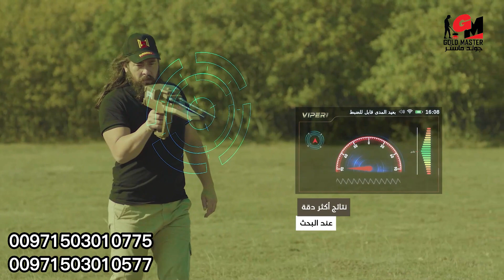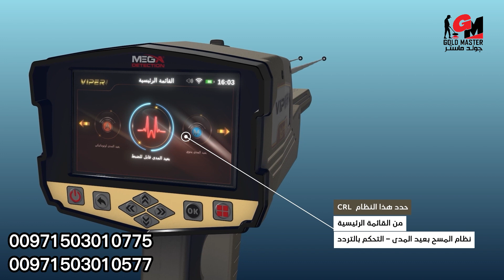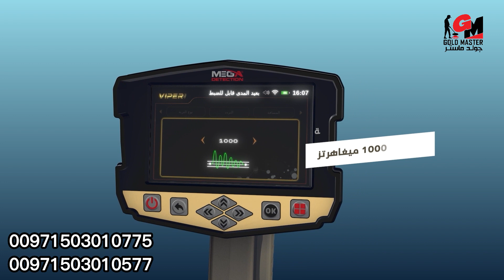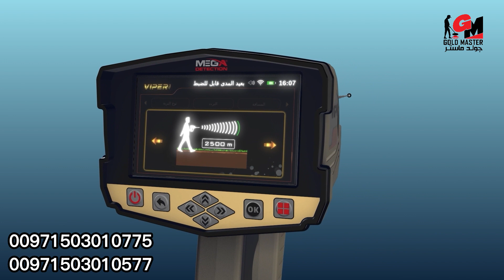جهاز كشف الذهب فايبر | النظام الاستشعاري بعيد المدى التحكم بالتردد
فايبر جهاز كاشف المعادن متعدد الأنظمة مع أدوات كشف قوية وتقنيات مختلفة تلبي جميع احتياجات أي منقب جاد أو باحث عن الكنوز ، ويجمع بين سهولة الاستخدام والتحكم الكامل في إعدادات الكشف وتمثيل النتائج بشكل مرئي.
يشتمل Viper على تقنية تحديد البحث بعيد المدى القوية لاكتشاف الاهداف عن بُعد ، بالإضافة إلى تقنية اكتشاف المجال الأيوني الفريدة الأفضل لاكتشاف الدفائن القديمة ، وتقنية الكشف الذكي  Smart Detect الجديدة تمامًا القائمة على تقنية Pulse Induction المحسنة الأفضل لاكتشاف الأهداف الصغيرة مثل العملات المعدنية وشذرات الذهب والمجوهرات والآثار.
تقدم Mega Detection من خلال Viper جهاز الكشف عن المعادن بمستوى احترافي مع ميزات رائعة بأفضل سعر لتناسب احتياجات مجموعة واسعة من المنقبين المحترفين حول العالم.
يوفر Viper إمكانية الكشف عن جميع أنواع الأهداف المعدنية من خلال واجهة مستخدم رسومية حديثة ومبسطة متعددة اللغات تتضمن سهولة الاستخدام ، ونظام قوائم مرئي سلس وشاشات توفر للمستخدم الأدوات اللازمة لضبط خيارات أنظمة البحث والاطلاع على النتائج على شاشة الجهاز من خلال مؤشرات بصرية مصحوبة بتنبيهات صوتية.
جهاز كشف المعادن Viper خيار مثالي لاي منقب بفضل سهولة استخدامه وامكانية التحكم باعدادات البحث من خلال اعدادات مفصلة ومع تمثيل مرئي او رقمي للنتائج بشكل مفهوم ومبسط عبر برنامج الجهاز المتوفر باللغة العربية والذي يتيح ظبط خيارات البحث من خلال واجهة رسومية .
من خلال تقنيات البحث المدمجة في جهاز فايبر وهي المسح البعيد المدى وكشف الحقول الايونية و تقنية الحث النبضي من خلال نظام الكشف الذكي يمكن للمنقب اكتشاف جميع انواع الاهداف بمافيها العملات النقدية القديمة وشذرات الذهب الخام والحلي المصنعة من الذهب مثل الاساور والخواتم وغيرها وكذلك التنقيب عن الكنوز العميقة وحتى كشف الفراغات مثل الكهوف والانفاق .
الجهاز متوفر حاليا لدى شركة جولد ماستر الموزع المعتمد لشركة MEGA DETECTION الالمانية في الامارات والشرق الاوسط ويمكن التوصيل الى معظم دول العالم .
يمكنكم معرفة الاسعار و تفاصيل عملية الشراء والدفع والشحن الى بلدكم عبر التواصل مع قسم المبيعات عبر الارقام التالية :
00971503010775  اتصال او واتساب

للاستفسار يرجي التواصل مع قسم المبيعات على الرقم التالي :
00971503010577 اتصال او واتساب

To request the device or inquire about prices, please call the following numbers: